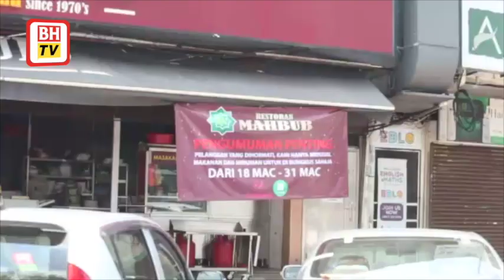Polis, Rela diberi kuasa pantau Perintah Kawalan Pergerakan